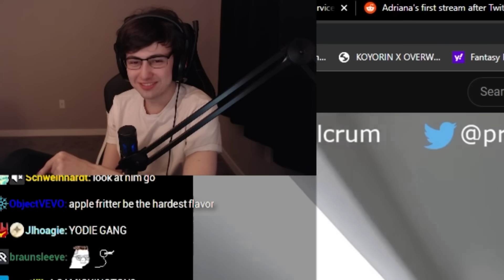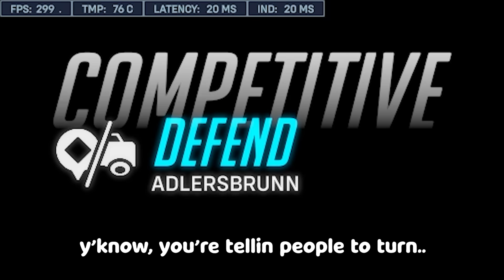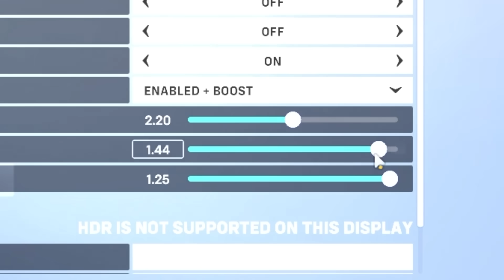They added flashbangs to Overwatch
Before anyone makes the joke no it's not the forehead..